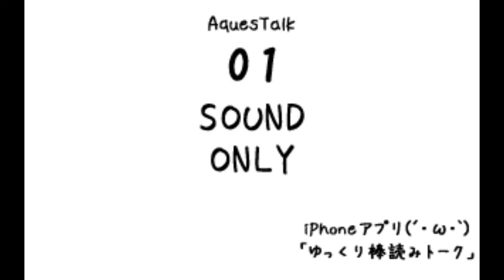【DTM作品】明け方の海【作曲してみた】